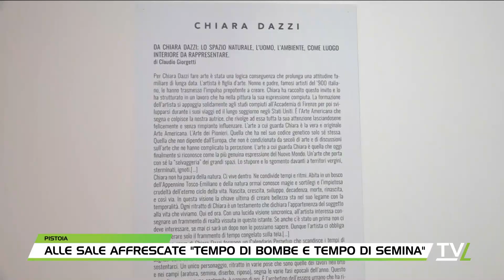TG60 Pomeriggio 05/04/2023